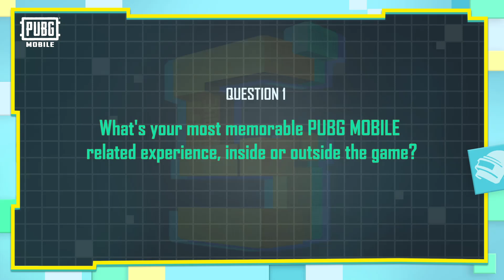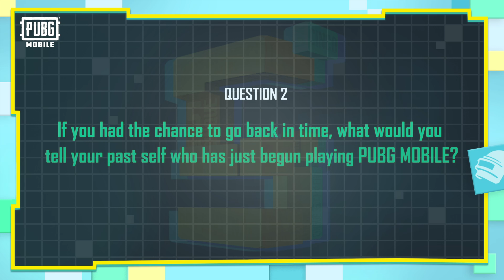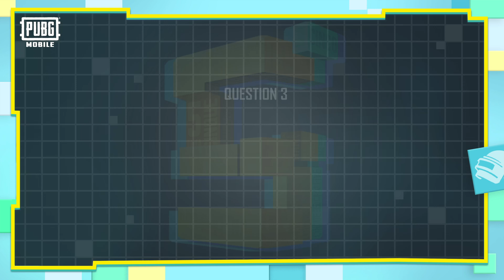PUBG MOBILE | 🖐️🤝 5 Year Anniversary Community Tribute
Thank you all for 5 amazing years & for being part of the community! 🖐️🤝

Special thanks to all of the players who shared their messages with us in this video.

🍗PUBG MOBILE: The original Battle Royale, the first and the best!
PUBG MOBILE is a Battle Royale mobile game created independently by Lightspeed & Quantum Studios of Tencent Games, officially licensed by PLAYERUNKNOWN'S BATTLEGROUNDS. It was released globally in March 2018. Built with Unreal Engine 4, PUBG MOBILE focuses on visual quality, maps, shooting experience, and other aspects, providing an all-around surreal Battle Royal experience to players. A hundred players will land on the battleground to begin an intense yet fun journey. Each player is required to scavenge survival supplies, as well as to exploit the maximum potential of the map terrain, vehicles, and items to become the last team standing on the battleground. Check your heartbeat and be on guard as the playzone begins to shrink. Multiple maps are available for players to choose from, ranging from Erangel, Miramar, Sanhok, Livik, and many more. Don't forget about the array of gameplay that awaits your exploration! Till today, the influence of PUBG MOBILE does not merely serve its purpose as a game, it is also a hub that connects players from all over the world and a brand that encourages players to live to their fullest.